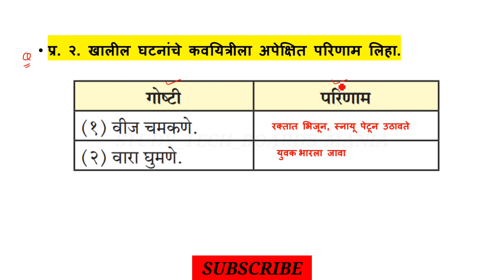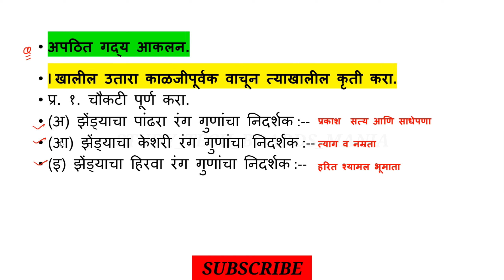१२. पुन्हा एकदा (कविता) || संपूर्ण स्वाध्याय Complete Exercise || 9th Class Marathi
१२. पुन्हा एकदा (कविता) || संपूर्ण स्वाध्याय Complete Exercise || 9th Class Marathi